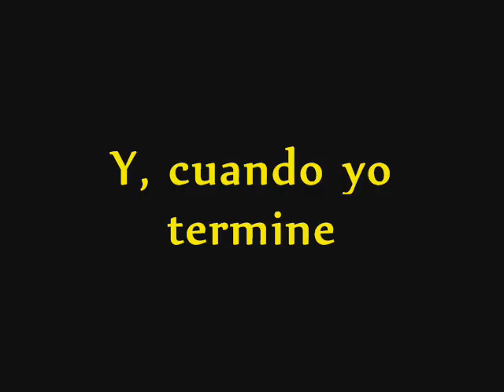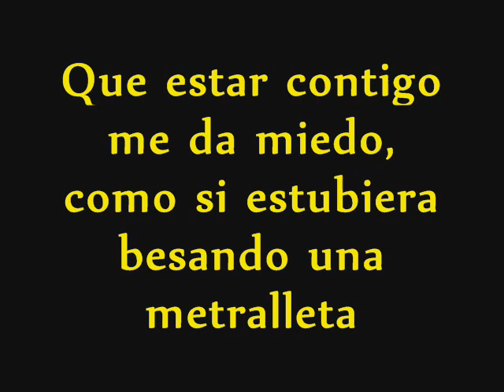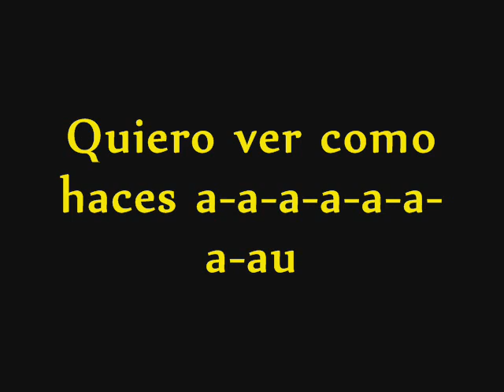DJ M.E.G. i Serebro - Ugar Español